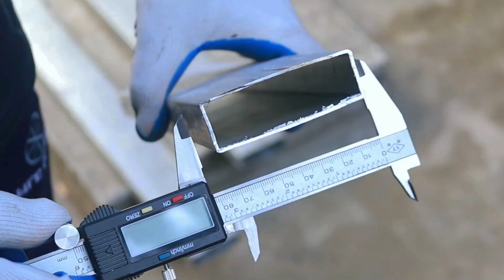How to make electric scooter faster | DIY scooter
In this video i will show you how to make your electric scooter at home. Hopw you enjoy this tutorial.